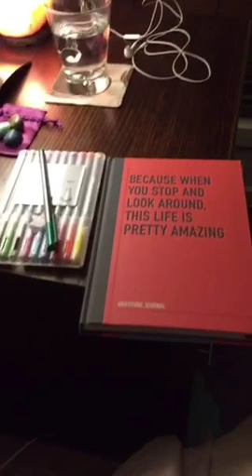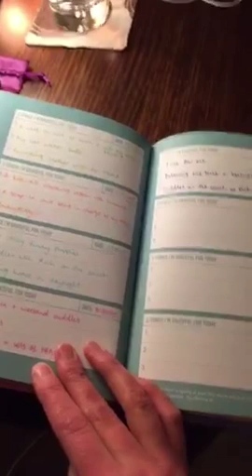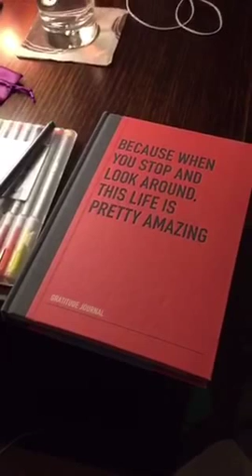Bed time rituals of an entrepreneur - Periscope